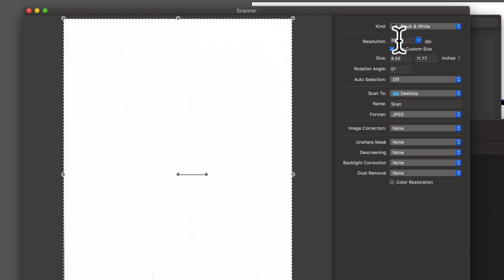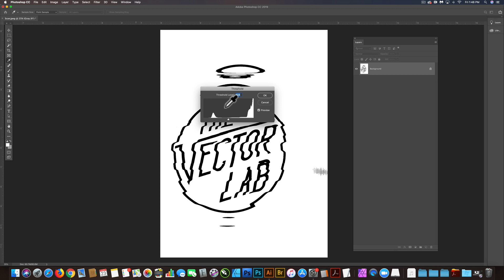Tutorial: Typography & Logo Distortion with a Scanner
An old-school technique for creating distorted type and logos with a scanner, computer, and Photoshop